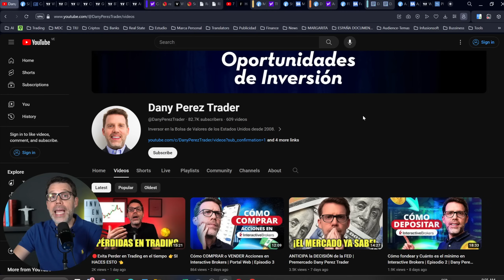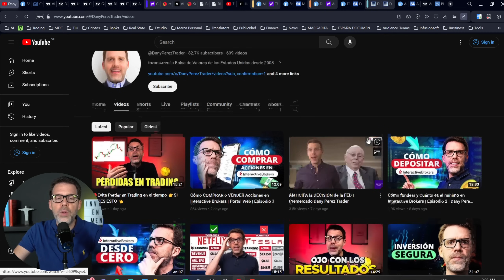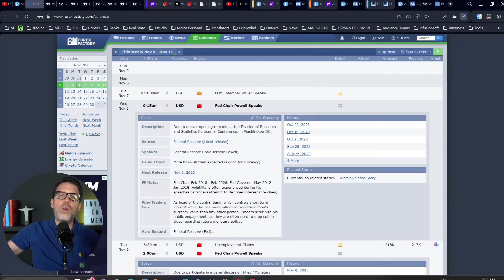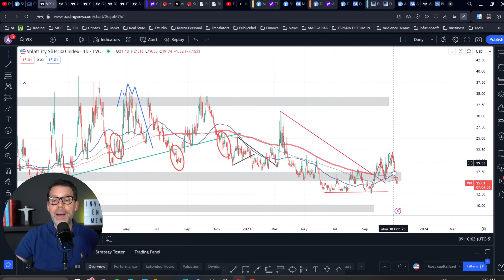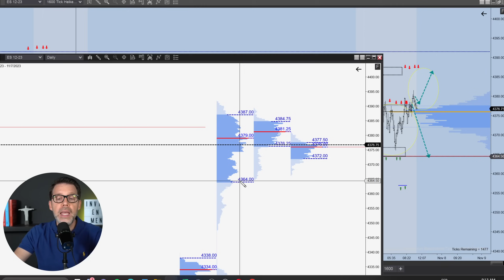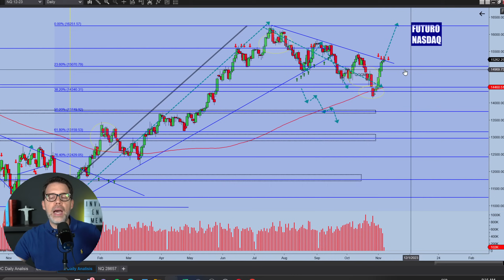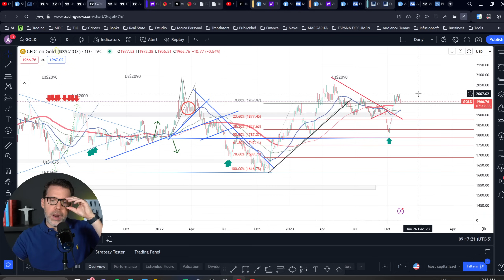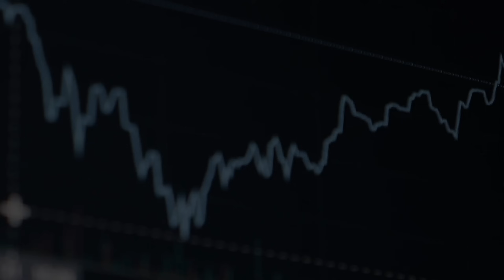¿Corregirá el mercado? | Premercado Dany Perez Trader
Te comparto mis escenarios para la operativa de hoy, con una visión de lo que puede pasar con alta probabilodad durante el cierre de este año 2023 en la Bolsa d eValores de los Estados Unidos.

En este video te lo explico, además del análisis del premercado y los escenarios para la Bolsa de Valores el día de hoy, 7 de noviembre de 2023.

Que tengas un buen día de inversión y una gran operativa.

Te mando un abrazo grande